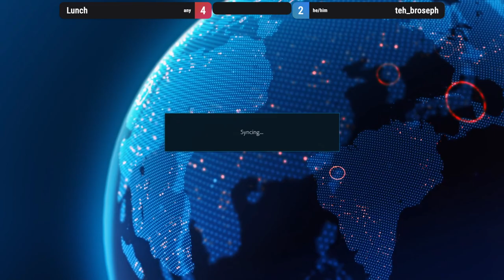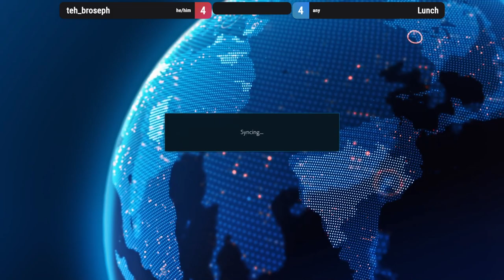VIOLENT SYSTEMS exhibition matches on 21 July 2023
Kinder Gym crew, FT5 exhibition sets!!

0:00 hello and welcome
5:38 Broseph vs Lunch
41:44 Zero vs vorebane
1:01:53 intermission
1:04:00 Foxie vs alexr
1:29:38 Jas vs Belet